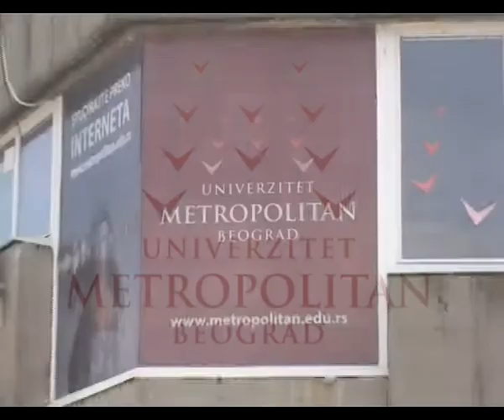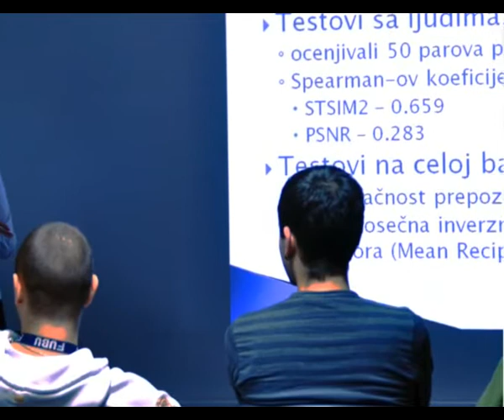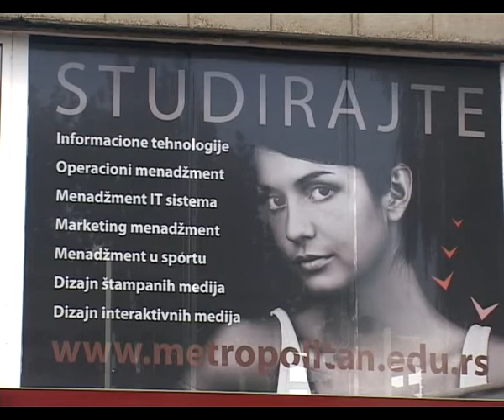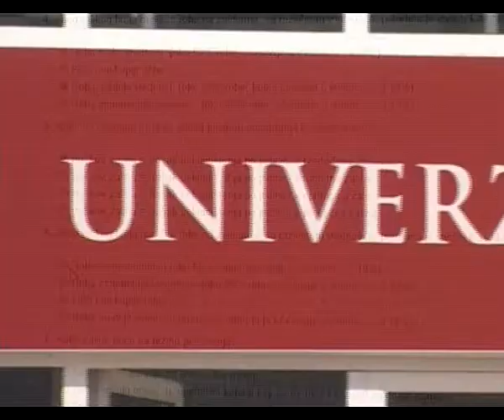Univerzitet Metropolitan II.deo E-learning - Kursor 83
Veliki broj univerziteta u razvijenim zemljama nudi  e-learning kurseve namenjene kako školovanju tako i specijalizaciji. Nažalost u Srbiji je vrlo mali broj fakulteta tehnički sposoban da na ovaj način izađe u susret studentima. Fakultet Informacionih Tehnologija je od samog starta uveo e-learning nastavu koja je i po obimu i po kvalitetu bila jednaka klasičnoj. Pored zaposlenih ovaj vid nastave su masovno izabralili i studenti koji ne žive u Beogradu.